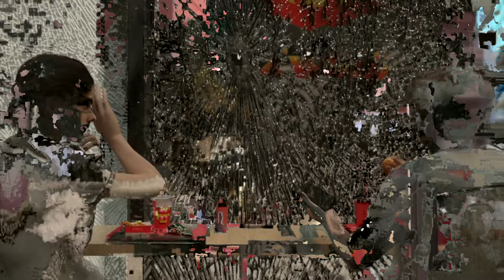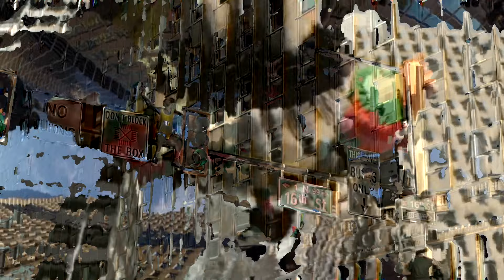oni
datamosh explorations

Tierra Whack - TWO NIGHT